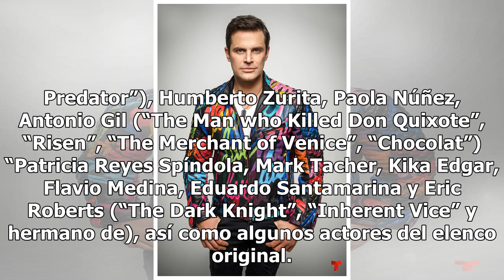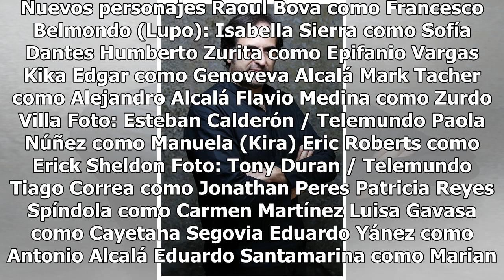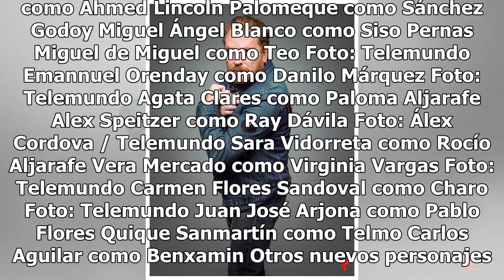Vuelve La Reina del Sur, mira su elenco y cómo sigue la historia de Teresa Mendoza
Kate del Castillo retoma el personaje de la poderosa narcotraficante, pero hay muchas caras nuevas en la serie de Telemundo Kate del Castillo vuelve a interpretar a Teresa Mendoza ocho años después. Foto: Telemundo Raoul Bova, Humberto Zurita, Paola Núñez, Antonio Gil, Patricia Reyes Spíndola, Mark ...